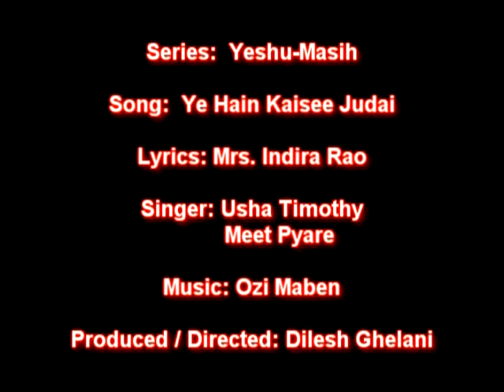Vol-2-3- Yeh Hein Kaisee Judaai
Music Video in Hindi- Mary / Jesus - separation before crucifixion
Singer: Usha Timothy - Meet Pyare